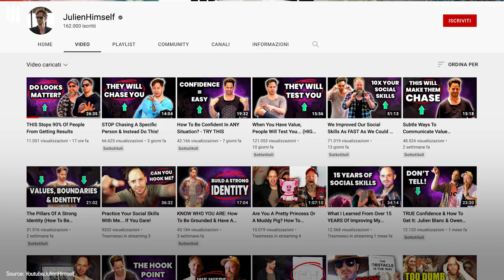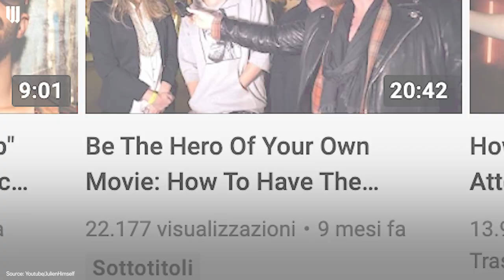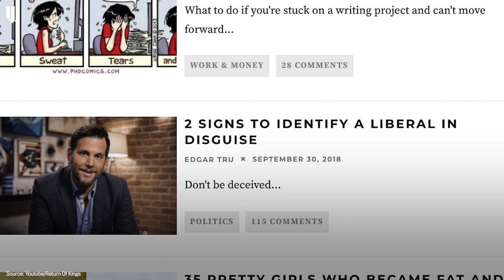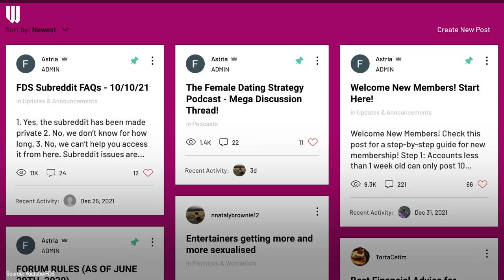Il business dei corsi di SEDUZIONE ONLINE: dal “Game” alla “Female Date Strategy”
L’ultima frontiera per conquistare un partner? I corsi di seduzione online.

Questi corsi hanno una lunga storia, ma mai come in questo momento sono stati così popolari: quella che una volta era una comunità sotterranea, è ora un’industria da 100 milioni di dollari.

I costi delle consulenze sono alti: 250 dollari per una telefonata, 500 dollari per una seduta video, addirittura 2.000 dollari al mese per il corso completo.

A tenere questi corsi i cosiddetti “pick-up artist”, gli artisti del rimorchio e la community si sviluppa principalmente attraverso siti e forum online.

La loro “bibbia” è The Game, di Neil Strauss. Non stiamo parlando di classici corsi di seduzione, ma una vera e propria lotta di genere composta da tecniche finissime di rieducazione: con l’obiettivo di imparare a memoria tecniche di programmazione neurolinguistica misogine per sedurre donne deboli.

Negli ultimi anni anche le donne stanno iniziando a consultare altre esperte per essere iniziate alla manipolazione seduttiva: il nome di questa rete di donne è “Female Date Strategy” e il punto non è come sedurre, ma come avere potere su di lui.

Il business dei corsi di seduzione online: dal “Game” alla “Female Date Strategy”: ce ne parla Valeria Montebello.

00:00 Intro
00:25 Le lezioni dei guru online
00:53 Chi sono i "pick-up artist"?
01:54 Cosa insegnano questi corsi di seduzione?
03:24 Julien Blanc e Roosh V: i più controversi
04:02 E in Italia?
04:23 Il movimento delle donne
06:23 La bibbia dei forum femminili